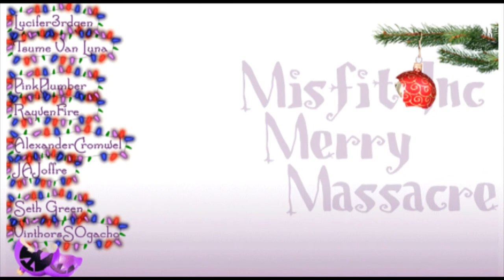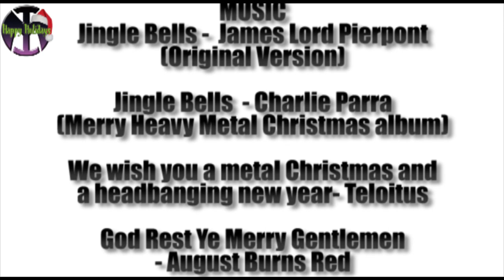Round 2: PinkPlumber v Noodle13 - Game 3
HOLY BALLY! WE HAS A GAME 3!

OMG OMG OMG OMG OMG OMG!  I just. . .I'm so happy!

Let's get this rolling!  Couldn't ask for a better game 3!

CREDITS:

Misfit Inc Merry
Massacre
Round 2: PinkPlumber v Noodle13 - Game 2

FIGHTERS
PinkPlumber
v
Noodle13

COMMENTATORS
JUST ME

and
I am Danny "Mother Fuck¡ng" Cooper

EDITING
iMdmfc

MUSIC
Jingle Bells -  James Lord Pierpont
(Original Version)

Jingle Bells  - Charlie Parra
(Merry Heavy Metal Christmas album)

We wish you a metal Christmas and
a headbanging new year- Teloitus

- August Burns Red

I Won't Be Home for Christmas
- Blink182

Bonus track on "We Wish You A Metal
 X-Mas and a Headbanging New Year"

- Twisted Sister

- Whiteheart